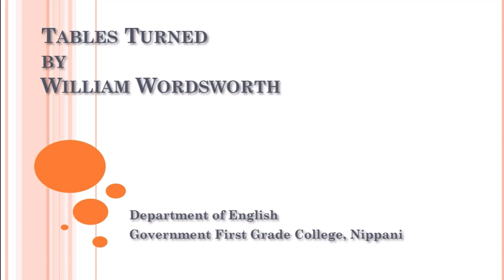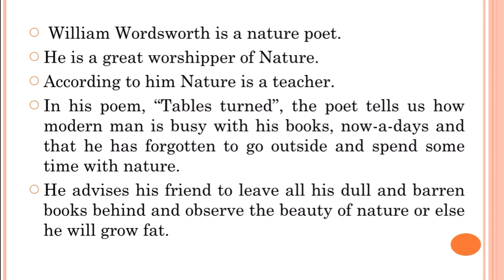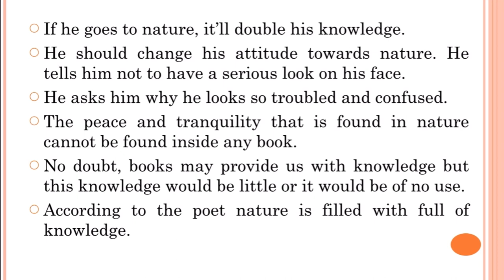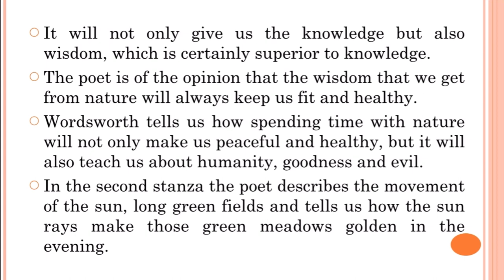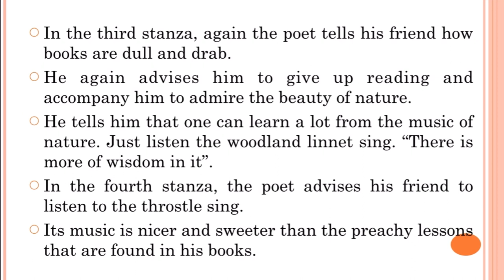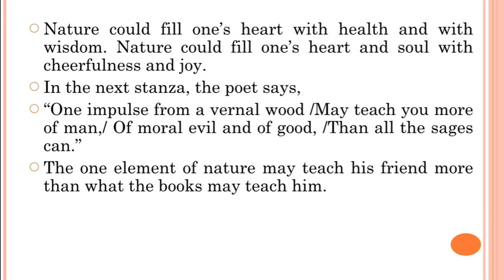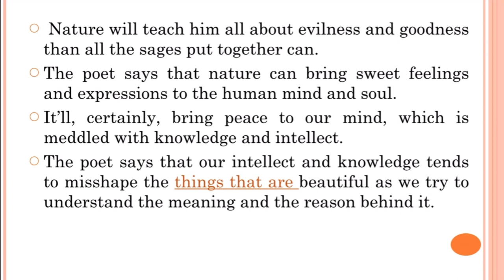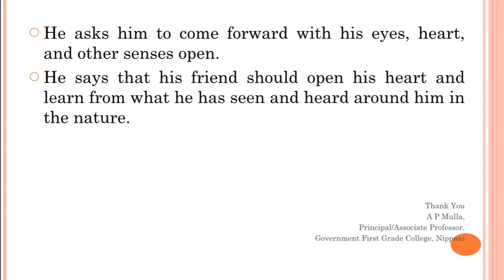Tables Turned by William Wordsworth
ENGLISH (BASIC) BA II SEMESTER RCU BELAGAVI